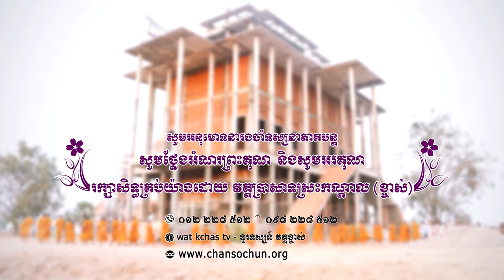ព្រះធម៌ទេសនាប្រចាំថ្ងៃ៥៤វត្តប្រាសាទស្រះកណ្តាល (ខ្ចាស់) ខេត្តបន្ទាយមានជ័យ/Chan Sochun